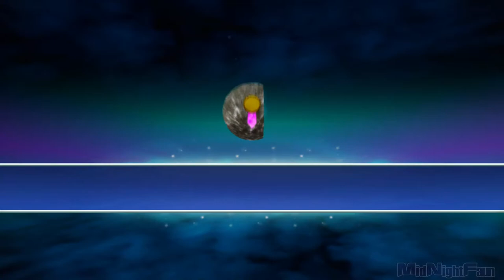Skylanders: Trap Team Walkthrough - (Wii U) - Part 15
Hey everyone, here is part 15 of my walkthrough of Skylanders Trap Team for the Nintendo Wii U.
Kaos has blown up the walls of the feared Cloudcracker Prison freeing the most notorious villains in Skylands. It's up to you and the Skylanders to find and capture them. Using Traptanium™, a magic material that can harness the power of the Elements, you have the amazing ability to trap the villains and return them to Skylands to fight for you! Begin the ultimate adventure as you explore Skylands in search of the escaped villains!
Skylanders Trap Team introduces Skylanders heroes known as Trap Masters, brand new Core Skylanders characters and reposed fan-favorite Skylanders characters. The game also features a variety of elementally aligned Traps with unique and interesting designs. With every addition to their Trap Team collection, Portal Masters unlock exciting gameplay possibilities within each level.